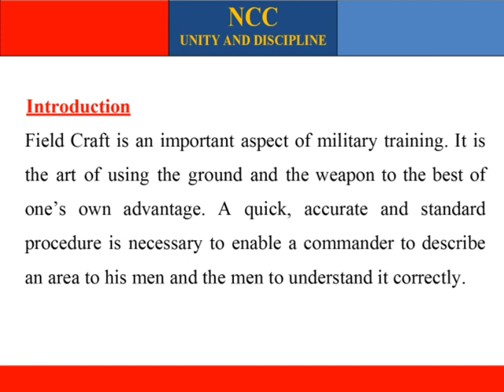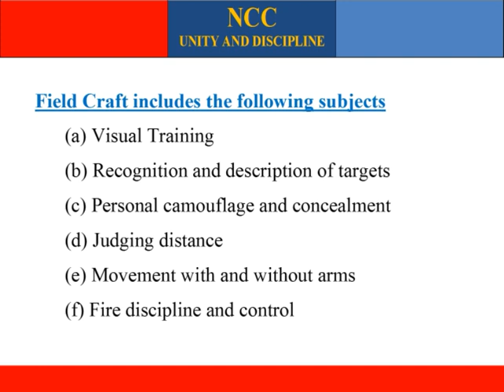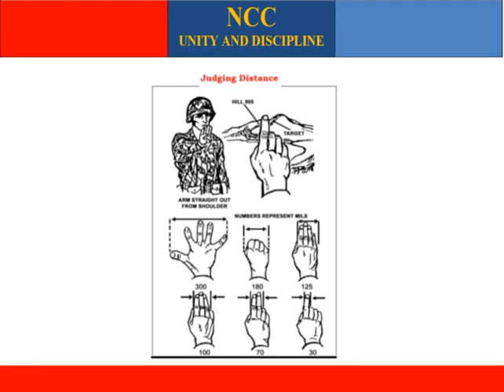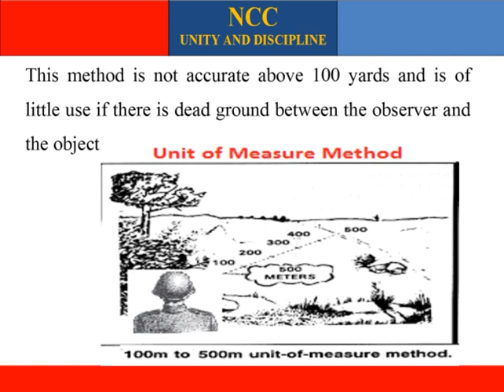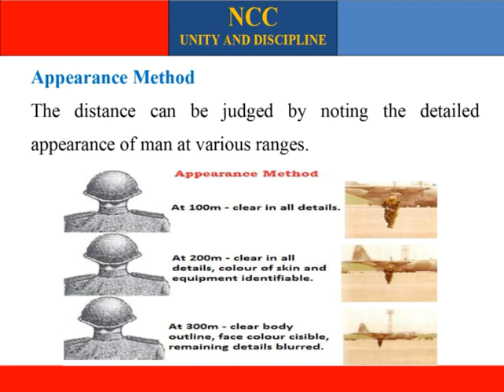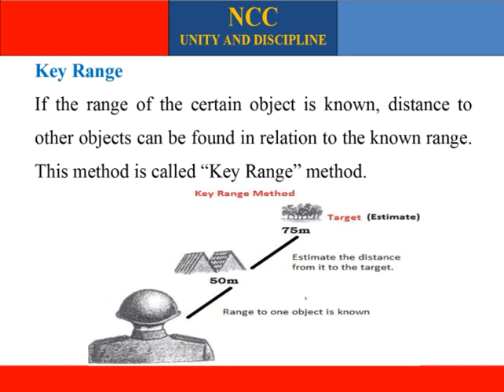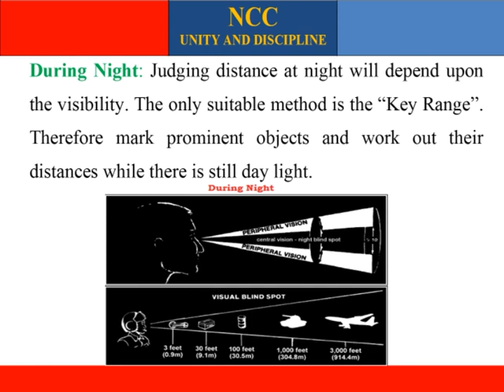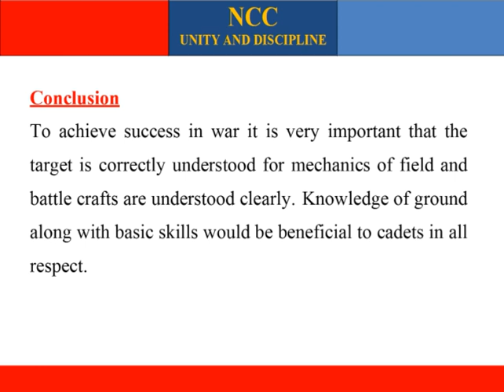Introduction to Field craft and Battle craft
To acquaint the cadets in the art of Field craft and Battle craft